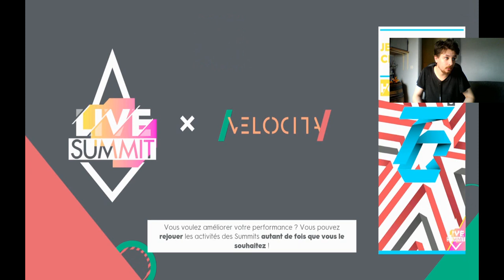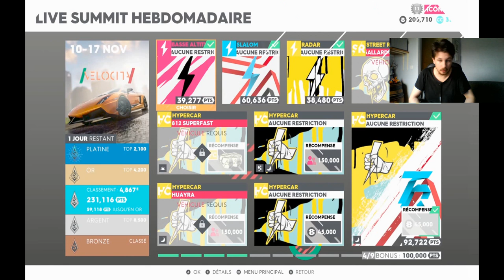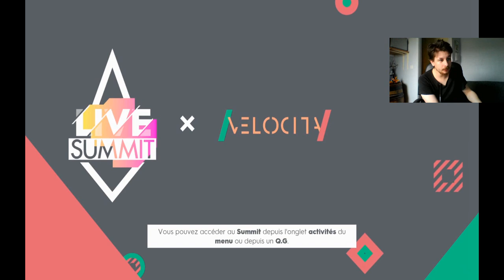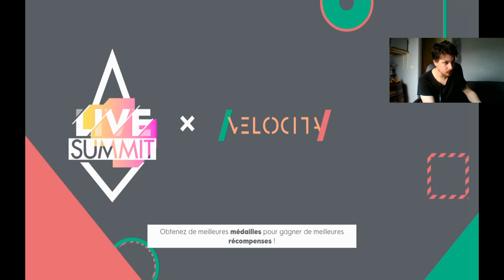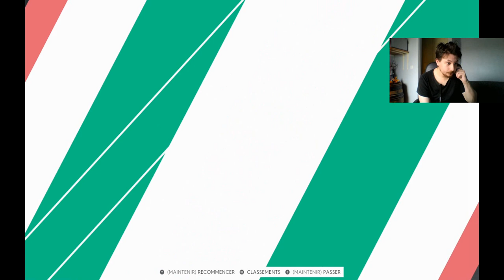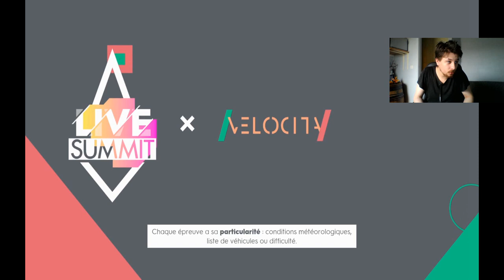The Crew 2 Mod Herpercart